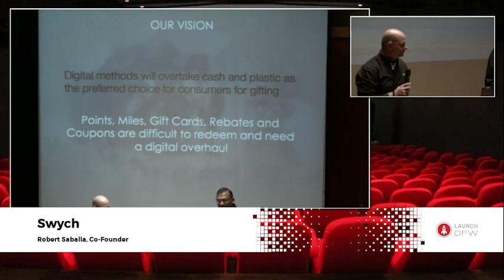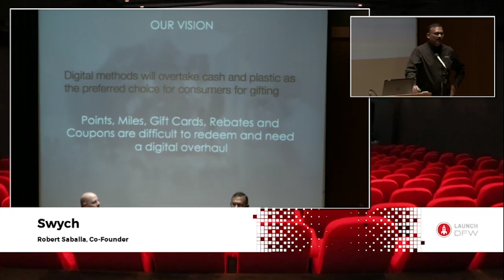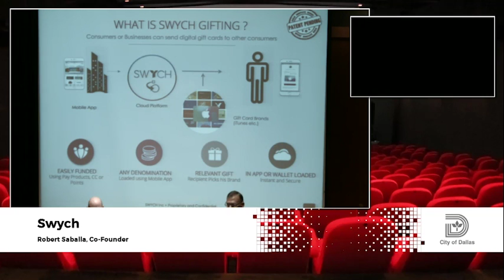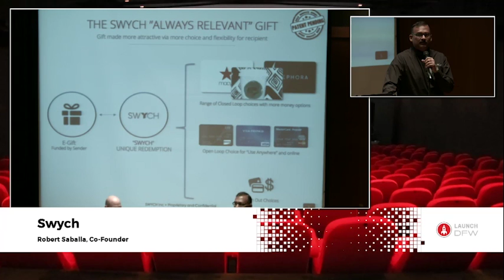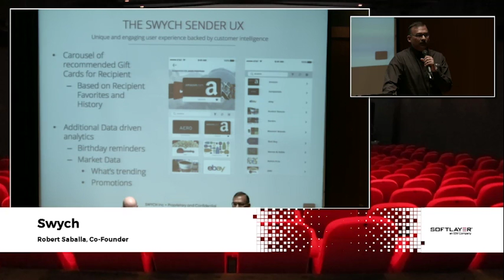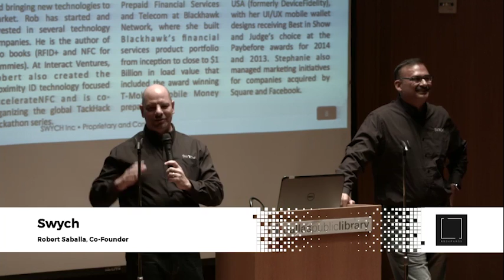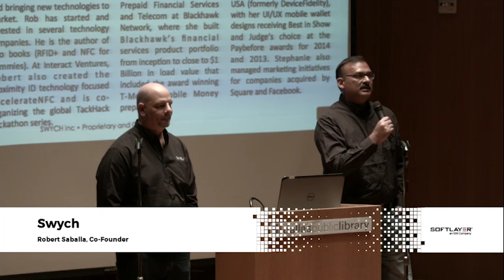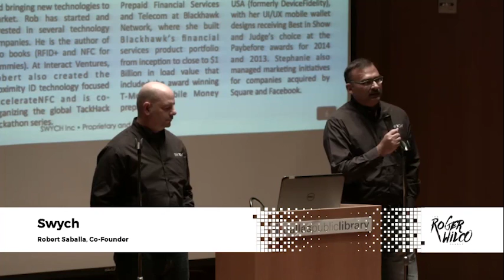Robert Saballa - Swych - Dallas New Tech - October 4, 2016